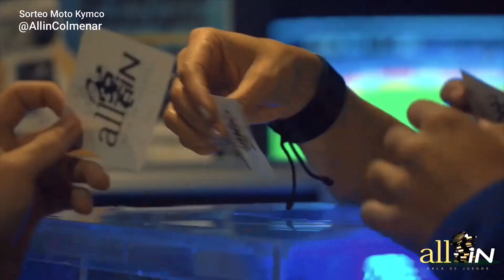Sorteo Moto Kymco Colmenar Viejo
Celebración del sorteo de la moto Kymco en nuestra sala del Centro Comercial el Mirador en Colmenar Viejo